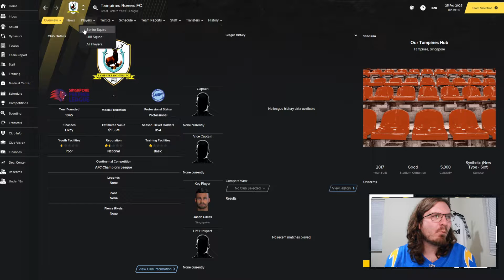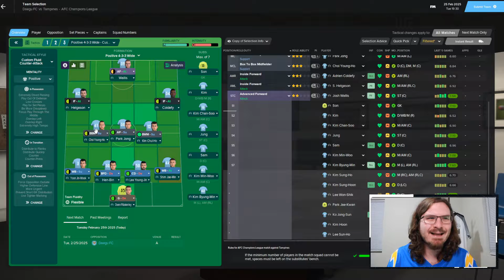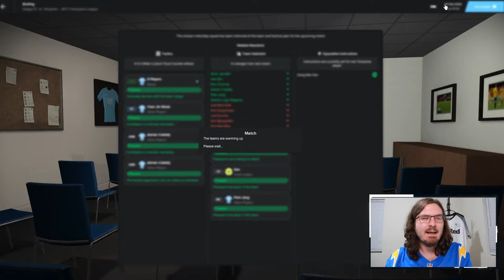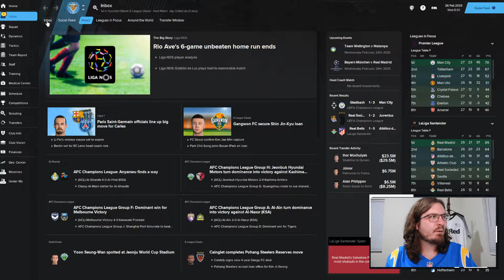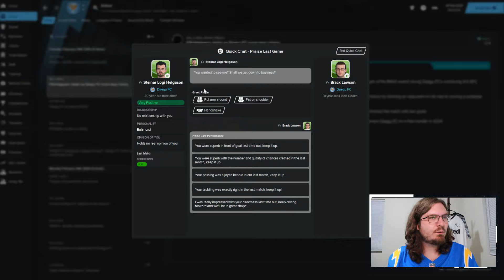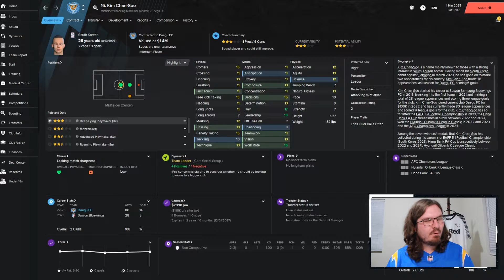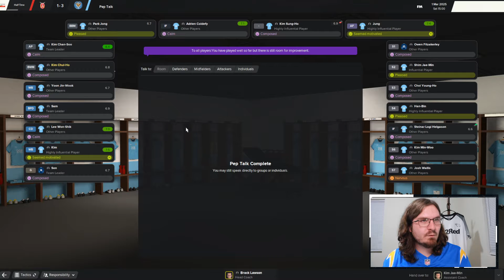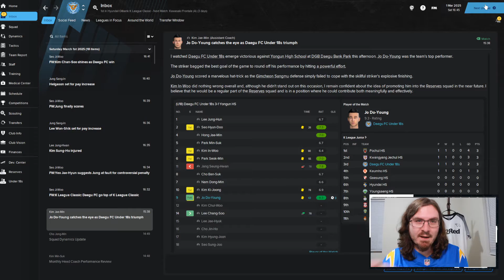SEASON START | Part 52 | DAEGU FC | Football Manager 2021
Welcome to the latest episode in my brand new FM21 series with Daegu FC in South Korea. For this Football Manager 2021 series I'm playing in South Korea. We are imposing some squad registration rules, where the only players we purchase are South Korean and we can only have free transfers for foreign players.